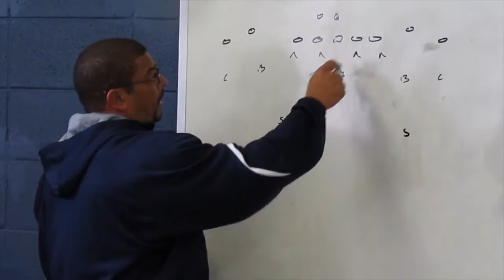Howard Football Road to Redemption: The Journey - Episode 3: Restoring the Tradition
"Road to Redemption: The Journey"  Episode 3

This is a season long documentary that follows the Howard University Bison Football Team and their journey to the end of the season, created by Jarek Harris.

Restoring the Tradition is the third Episode of this Season in 2011.

Latest Episodes each Wednesday and will also be available here on Howard-Bison.com and friendsofhowardfootball.org